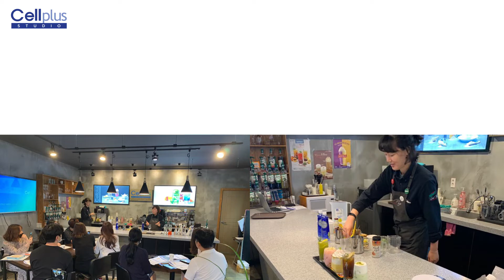20200630 부산 경남 클래스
셀.플.스.튜가 부산 경남에서
여름신메뉴 클래스를 하였습니다~!
생생한 클래스 현장을 보여드려요~!
여름에 활용하기 좋은 트랜디하고
다양한 음료들로 다가오는 여름을
준비해 보세요
셀.플.스.튜는 베버리지가 필요한 어디든
달려갑니다.  앞으로도 다양한 음료레시피로 찾아뵐께요!